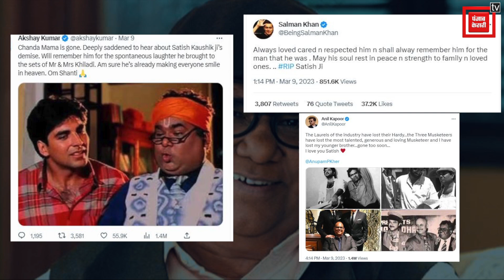Satish Kaushik मौत मामले में Delhi Police के हाथ लगा अहम सुराग, अब मेहमानों से होगी पूछताछ।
बीती 9 मार्च यानी होली के एक दिन बाद फिल्म इंडस्ट्री को बहुत बड़ा झटका लगा था। दरअसल 9 मार्च को  बॉलीवुड डायरेक्टर, राइटर, एक्टर और कॉमेडियन सतीश कौशिक का निधन हो गया था। उन्होंने ने रात करीब 2:30 (ढाई)  बजे अंतिम सांस ली।  अभिनेता अनुपम खेर ने सबसे पहले सोशल मीडिया पोस्ट के जरिए इस दुखद खबर की जानकारी दी थी।   8 मार्च यानी होली के दिन वे अपने एक दोस्त के निमंत्रण पर दिल्ली होली मनाने आए थे। होली के अगले दिन उनके सीने में अचानक दर्द होना शुरू हुआ और उन्हें जल्दी से जल्दी अस्पताल ले जाया गया जहां डॉक्टरों ने उन्हें मृत घोषित कर दिया।  सतीश कौशिक की अचानक हुई मौत से पूरी फिल्म इंडस्ट्री में शोक की लहर है। सतीश कौशिक को लेकर शुरूआती जांच में बताया गया है कि उनकी मौत हार्ट अटैक से हुई है। हालांकि अभी तक उनकी पोस्टमार्टम रिपोर्ट नहीं आई है। उनका पोस्टमार्टम दिल्ली के दीनदयाल अस्पताल में हुआ था। पुलिस भी सतीश कौशल की पोस्टमॉर्टम रिपोर्ट का इंतजार कर रही है।